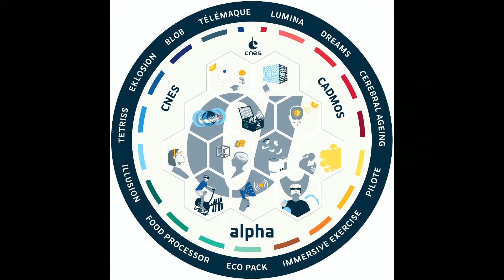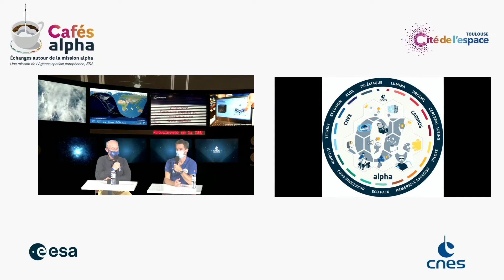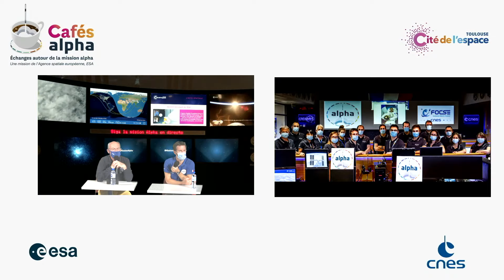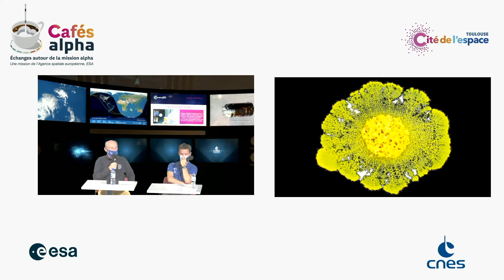CAFE ALPHA - Rencontre avec Rémi CANTON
Les Cafés alpha
Le temps d’un café, suivez l’actualité autour de la mission alpha, une mission de l’Agence spatiale européenne, ESA : 30 minutes pour échanger avec un expert et découvrir tous les aspects de cette mission et le travail de l’astronaute Thomas Pesquet.

Redécouvrez la rencontre avec Rémi Canton - Mercredi 04 août 2021
Rémi Canton : Chef de projet Mission Alpha (CADMOS, CNES)

Avec la participation de l'Agence spatiale européenne (ESA) et le Centre National d'Etudes Spatiales (CNES)